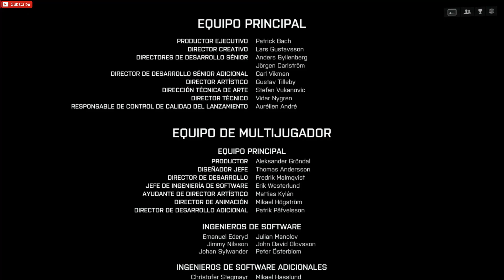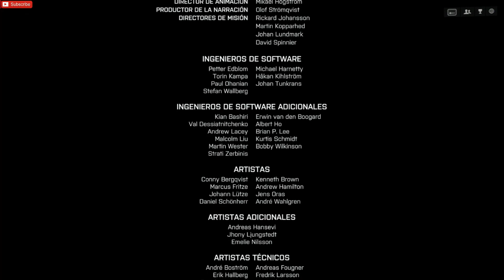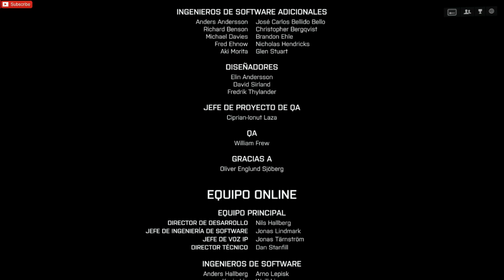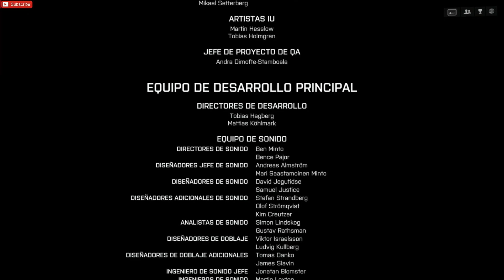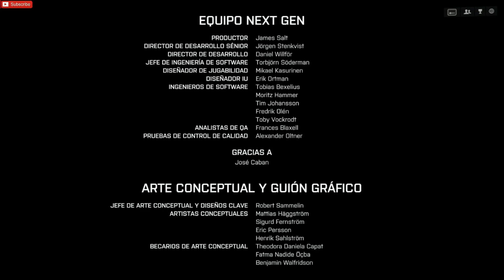Battlefield 4 [ Campaña ] Ep.7 - By Caudillo Niko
Hola me llama Niko, soy youtuber y streamer.
Mi contenido es muy variado y mis gameplays son a la vieja escuela como lo hacia vegetta777 o willyrex y mis directo son más a mi estilo (caos). Me gusta jugar de todo pero los shooters, juegos históricos y juegos de construcción me encantan.